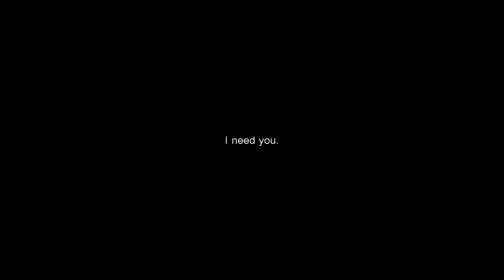Dean & Castiel | for you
I've never made a video using an instrumental song before, so I figured why not give it a go. :p